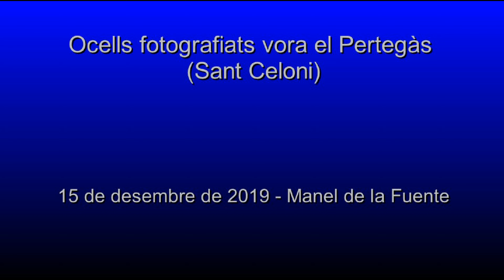Ocells de la riera del Pertegàs (15/12/2019)